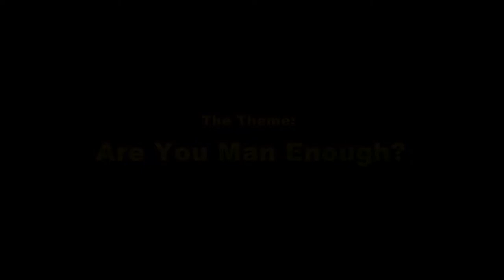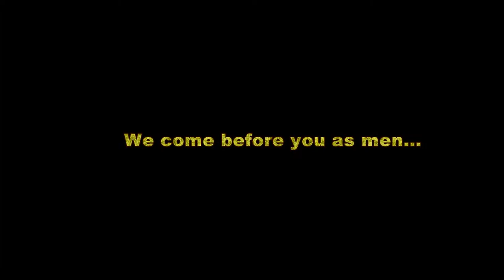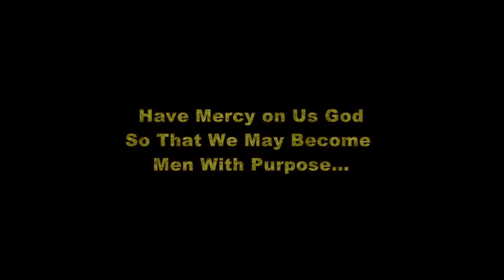KCFA 10th Men's Retreat Conference Trailer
Matthew 7:7 Press Latest Update